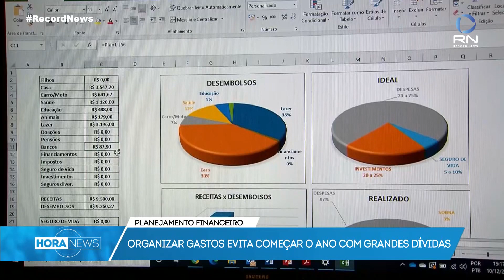Saiba como organizar o orçamento para começar 2021 sem dívidas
O planejamento dos gastos nas festas de fim de ano é fundamental para não começar o ano novo com a conta no vermelho.